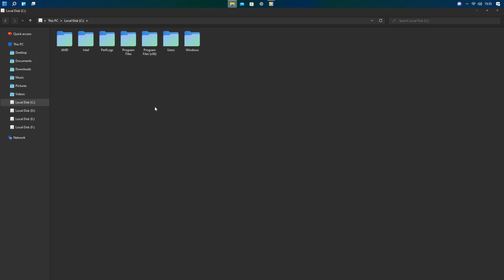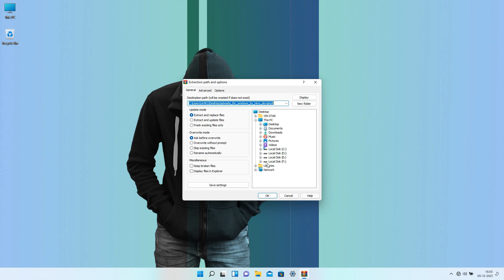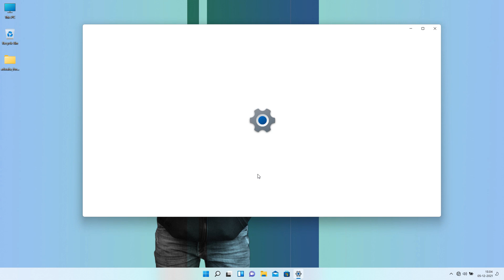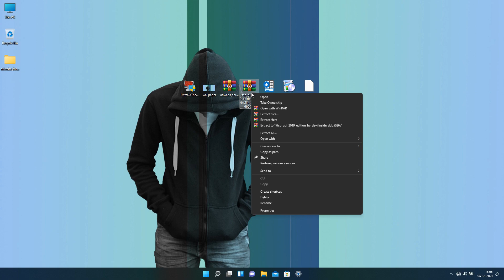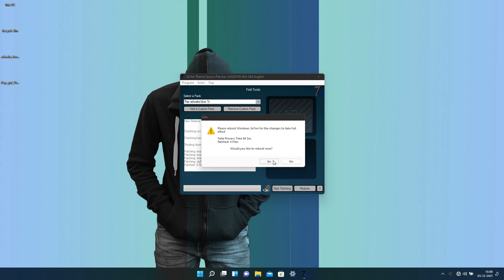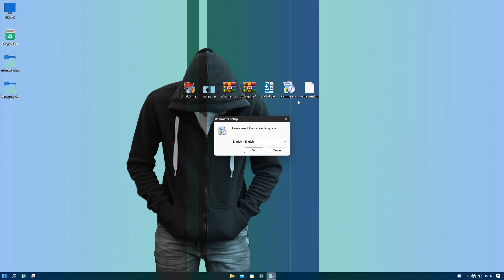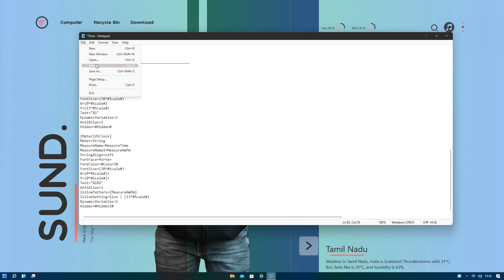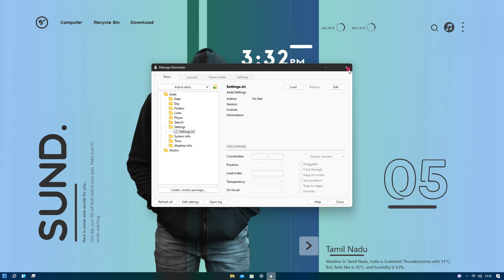New Windows 11 Adwaita Theme 2021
In this video i will show you how to install this cool Dark theme give your Windows 11 desktop a Elegent new  look. Everything used in the tutorial is free. This theme & icon by niivu , Rainmeter Skin is my own creation.